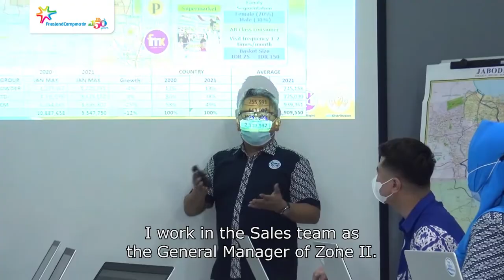I want to reach every household in Indonesia | 150 years FrieslandCampina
If it were up to Djuni Rohhadi, General Manager Sales, there would be a Frisian Flag product on every table in every household in Indonesia. And he is doing his level best to make that a reality. He himself has been a big fan of Frisian Flag since he was a boy. This FrieslandCampina brand is one of the oldest dairy brands in Indonesia.